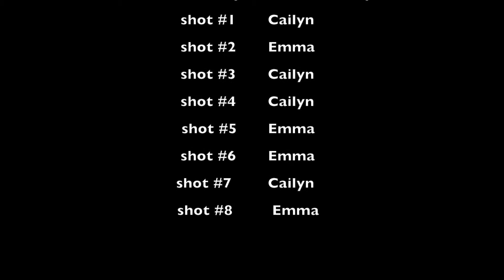Cailyn and Emma